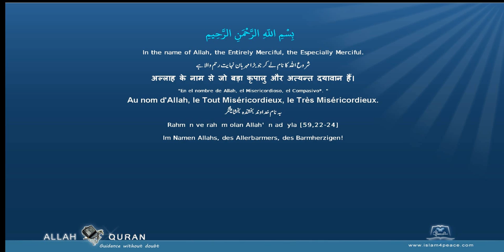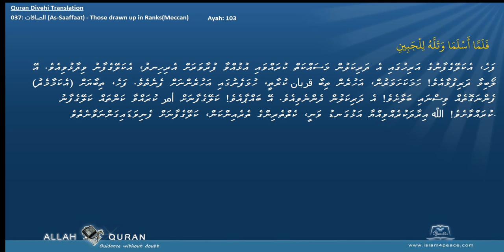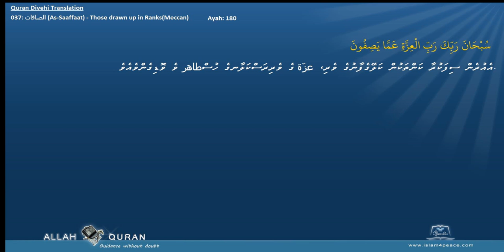Quran Divehi Translation 037 الصافات As Saaffaat Those drawn up in RanksMeccan